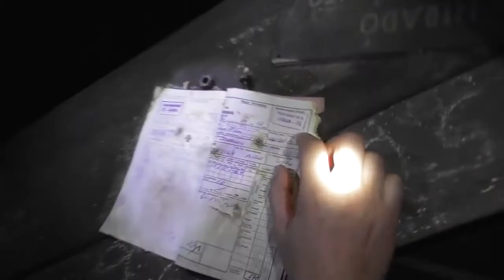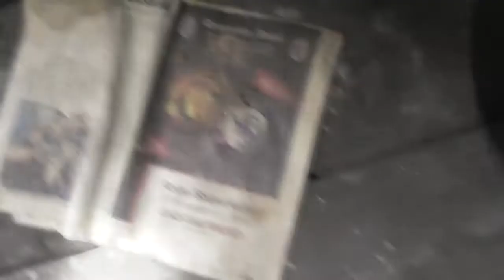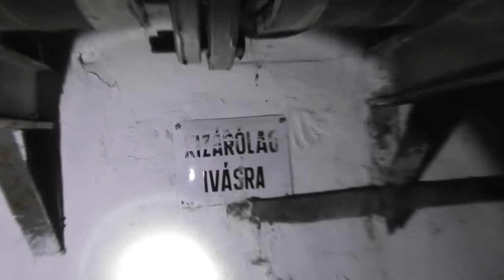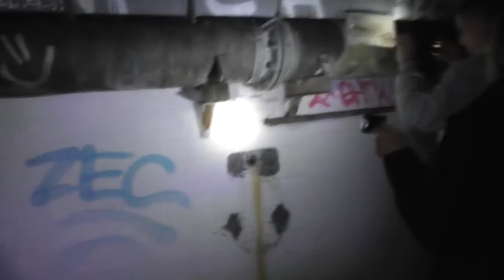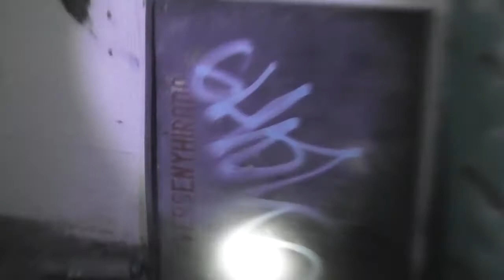2018.03.10 Urbex Bunkertúra a Fradi mellett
A ferencvárosi pályaudvar mellett néztünk meg egy bunkert!